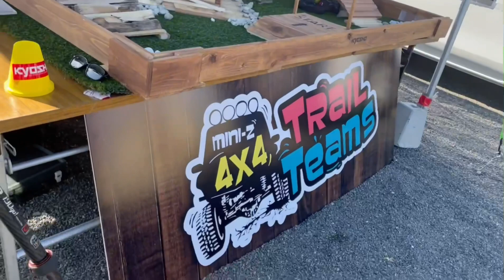1st JOA Meeting at the soleil park 開催決定12/5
Four wheels Jeep Wrangler festival.The wrangler combines 80 years of revolutionary off-road expertise and innovation with a history of 4x4 capability.Jeep Wrangler 2021.